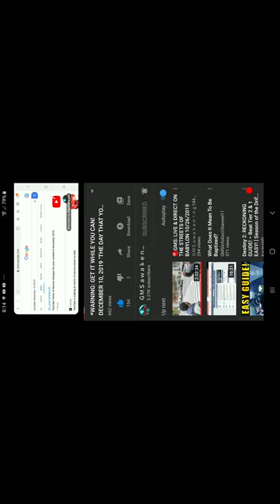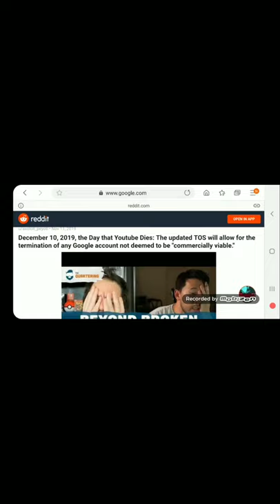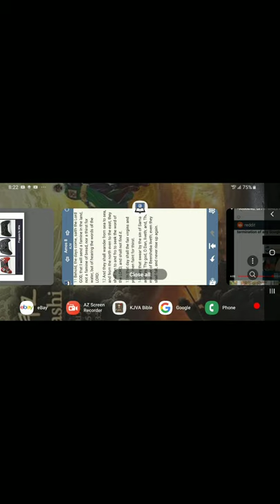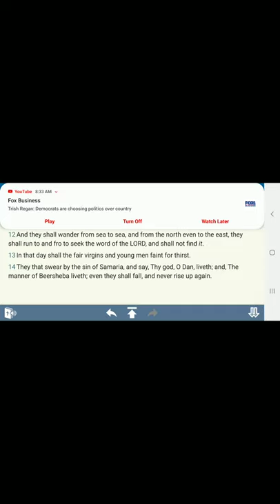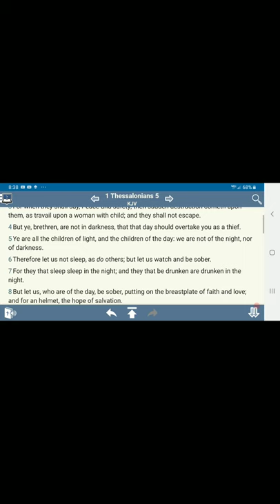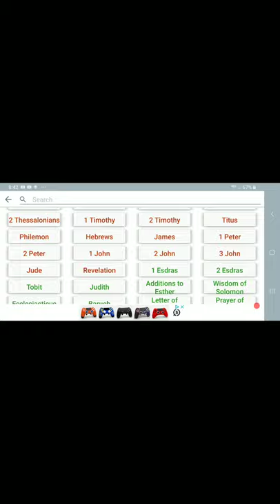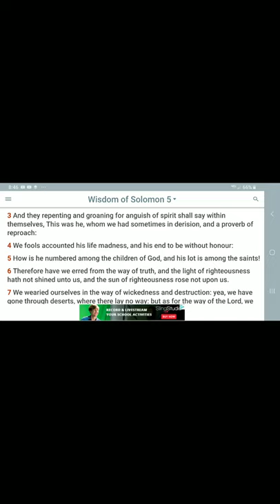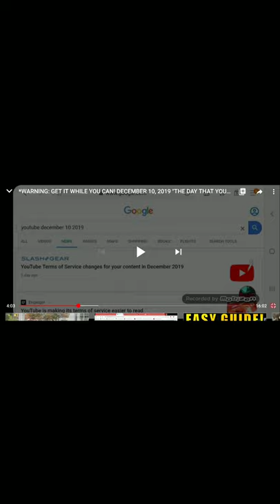December 10, 2019, the Day that Youtube Dies!!!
December 10, 2019, the Day that Youtube Dies: The updated TOS will allow for the termination of any Google account not deemed to be “commercially viable.”